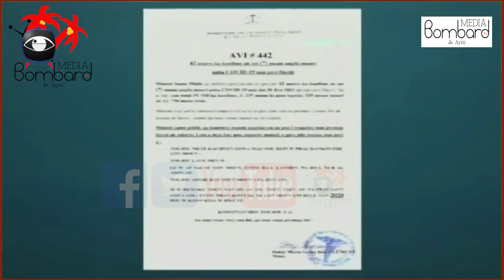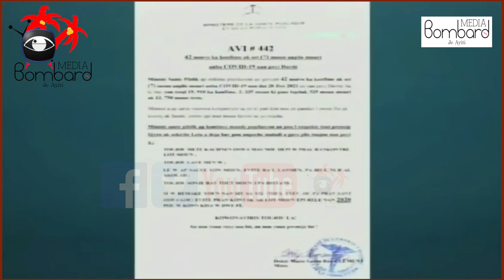Rosemond Jean Pakè | Jimmy Cherizier BBQ (G9) Rann Omaj a Prezidan Jovenel